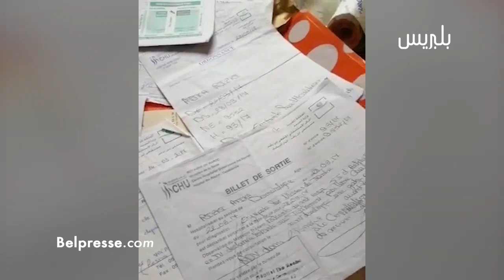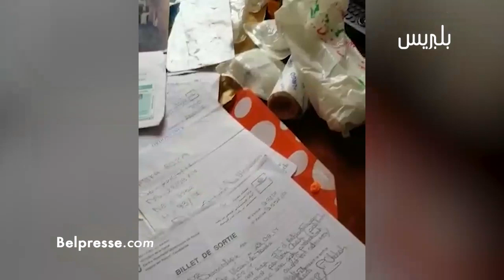سيدة "خرج ليها دود من رجليها" خلال الحجر الصحي تترجى المغاربة لمساعدتها